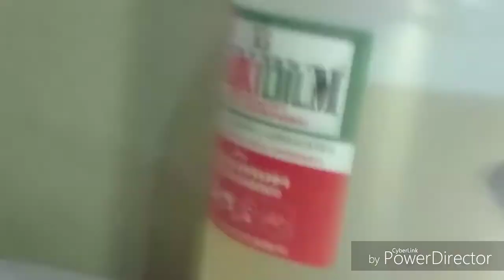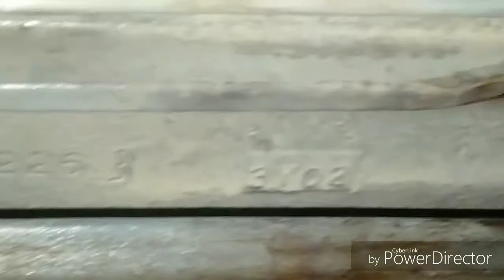how to adjust when cutting needle / also how to adjust rotating hook when skipping needle